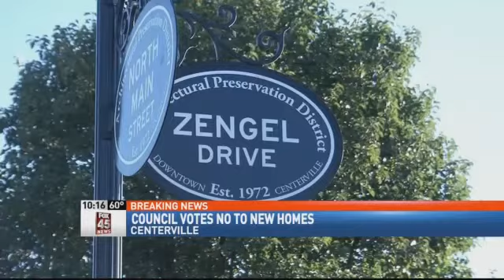Centerville Votes No on Housing Development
CENTERVILLE -- City Council voted down a proposed neighborhood development after lengthy public comment Monday night. The proposal by builder Ryan Homes, would have allowed for the building of 94 homes on the long slender parcel of land along Clyo Road between the Deer Run and Pleasant Hill neighborhoods. The development had been before the council for more than one year, during which time residents have turned up in force to public meetings to voice their opposition. Main concerns from neighbors have been the neighborhood density, type and style of home, the increased traffic with connections to other neighborhoods on Zengel drive, and safety that comes with increased traffic. "You are putting 90-something houses on an area with the surrounding neighborhoods would put 60. You need to have the plan that gets that accomplished to hold the traffic down, the drainage down and to protect property values. I appreciate your concern for the emotions but I am more concerned about the dollars," said concerned resident Peter Petreusch. Ryan Homes had made minor changes to their development plans during the proposal phase, but council ultimately decided on a unanimous "no" vote against the project. If council did not oppose the development, neighbors tell FOX 45 they were prepared to file an injunction against the city of Centerville. The city has not made public any other plans for the parcel. Originally posted on September 21, 2015. Earlier coverage: Centerville Council Voting on Housing Development CENTERVILLE -- The city tonight is considering plans for a housing development that has some neighbors speaking out. Ryan Homes has proposed building nearly 100 homes in the Pleasant Hill neighborhood on Zengel Drive, off North Main Street. The Centerville Planning Commission has recommended the developer build two cul-de-sacs. Two walkways would also be built to connect the neighborhoods. Some people who live nearby are concerned about increased traffic. "I'm just worried we have so many of the kids to enjoy playing out here on the streets or riding their bikes, Susie Johnston said. I'm afraid Zengel would a become very, very busy road. Some residents say if the plan passes they will file an injunction to try to stop it. City council was expected to vote on the project at 7:30 p.m. tonight. We have a reporter at the meeting and well bring you the very latest online and tonight at 10 and 11 on FOX 45 News.